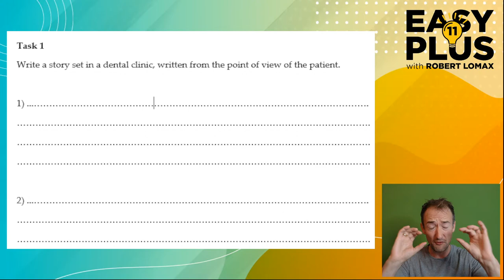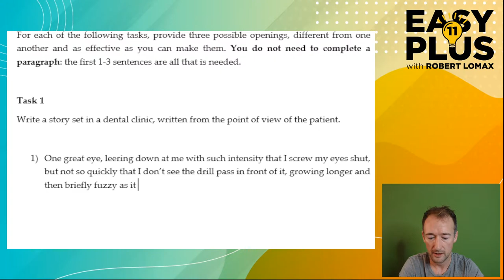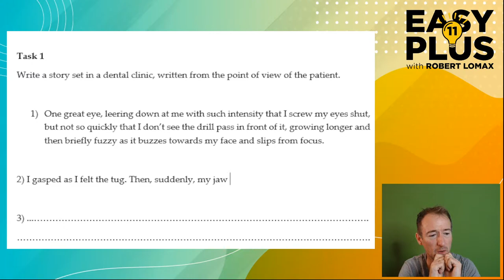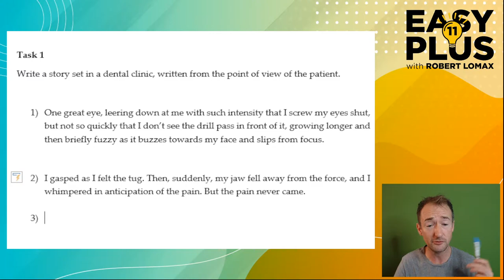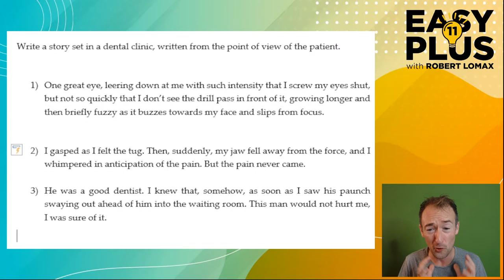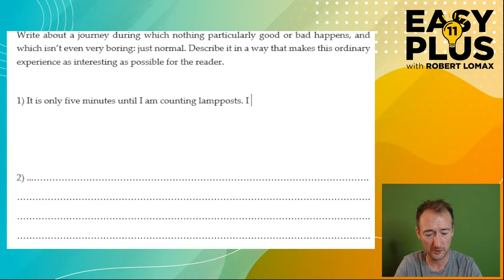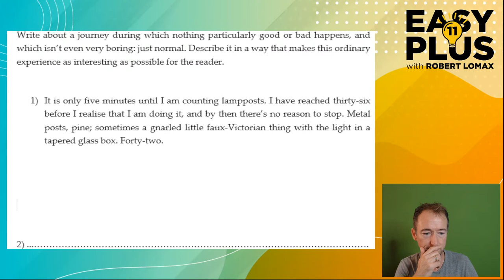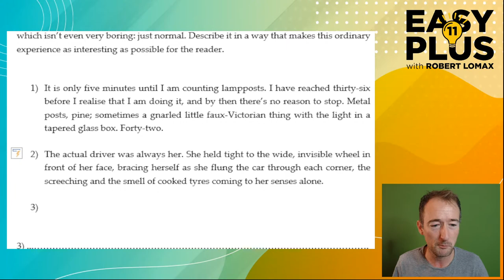11+ Creative Writing | Starting a Story | Easy 11 Plus LIVE 67